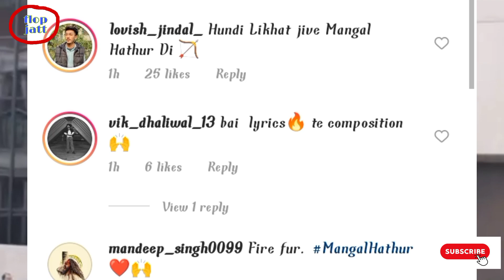AWARA | full album by Arjan Dhillon | review and reaction | new punjabi song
Awara full album by Arjan Dhillon review and reaction
Awara full album
Awara album by Arjan Dhillon
Awara album songs
Awara
Arjan Dhillon
hold song by Arjan Dhillon
mahol song by Arjan Dhillon
mandeer song by Arjan Dhillon
score song by Arjan Dhillon
saade aala by Arjan dhillon
mehal song by Arjan Dhillon
fire fur by Arjan Dhillon